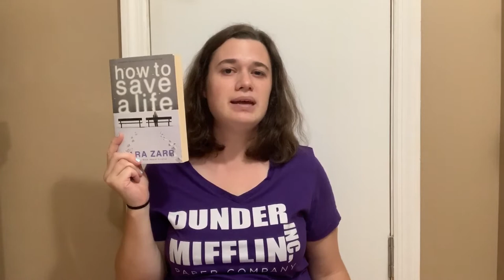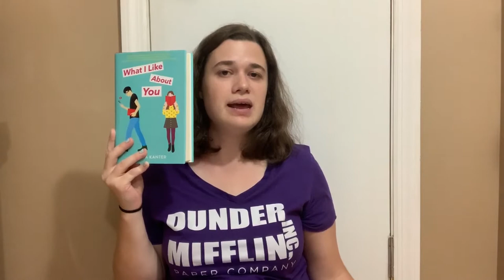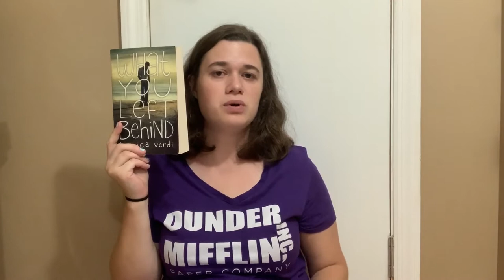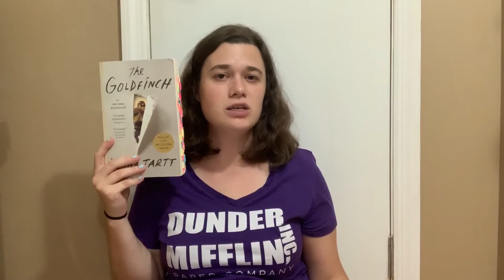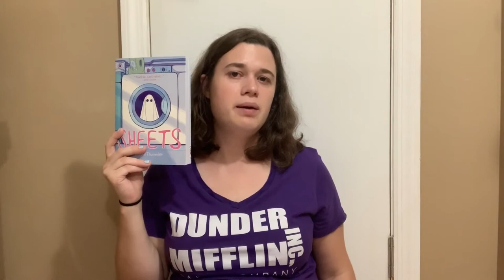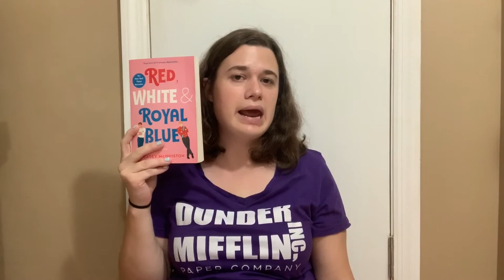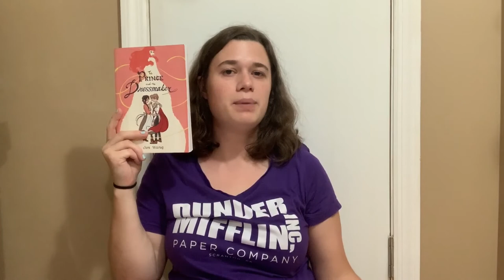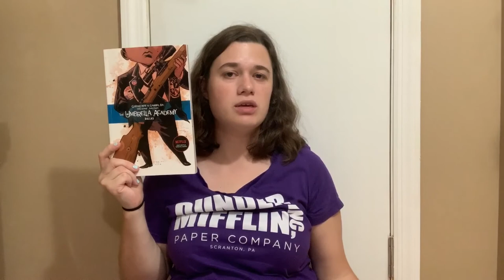The Office Book Tag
A video in which I answer the questions in The Office Book Tag.

Tag questions:
1. Michael Scott - Book that tried WAY too hard.
2. Dwight Schrute - Book that ended up being a lot more complex than you thought it would be.
3. Jim Halpert - YOU in a book. Book/character that you related to a ton.
4. Pam Beesly - Seriously underrated but amazing book you wish everyone would read!
5. Ryan Howard - THE INTERN. Debut novel that impressed you.
6. Andy Bernard - ANNOYING book/character that you can’t help but love (or not).
7. Robert California - Book/character/plot that went over your head or was really confusing.
8. Angela Martin - Book with a plot that didn’t appeal to you at first but you ended up loving!
9. Kelly Kapoor - Favorite sassy character.
10. Kevin Malone - Book that features music.
11. Phyllis Lapin - Book that made you feel warm and fuzzy.
12. Oscar Martinez - Book that has an awesome LGBT character that defies stereotypes.
13. Stanley Hudson - Character/book that DGAF!
14. Meredith Palmer - Book you couldn’t stomach (too graphic/violent/romantic/vulgar - or whatever your reason!)
15. Creed Bratton - Book/series that only ever made you ask more questions.

11)**I just realized I accidentally skipped this question but for this I'm going to go with Red, White and Royal Blue by Casey McQuiston:

13)The Umbrella Academy, Vol. 2: Dallas by Gerard Way & Gabriel Bá

Goodreads: annielikestoread